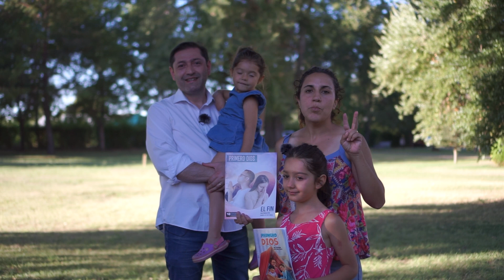Motivo de oración - Día 8 | Iglesia Unach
En estos 10 días de oración invitamos a participar y orar. Aquí comentamos los desafíos para este día.